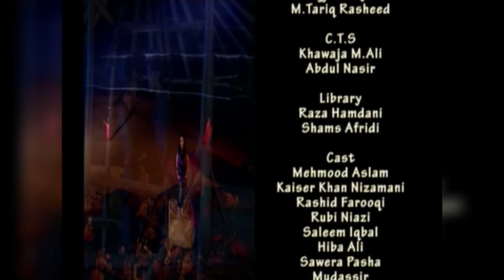Humsafar - Ep #26 - ACB Drama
Humsafar | Pakistani Drama | ACB Drama HD Full Official video - at ACB Web Channel

 Cast : Mehmood Aslam , Kaiser Khan Nizamani ,Hiba Ali, Rashid Farooqi , Rubi Niaz